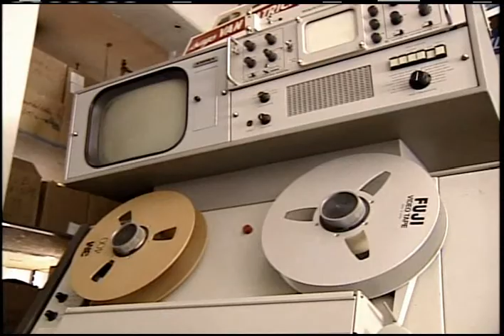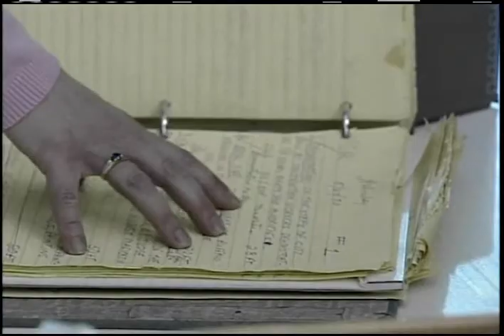The Archive Project-The Beginning.wmv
A look at the Buffalo Broadcasters Archive Project from the beginning.